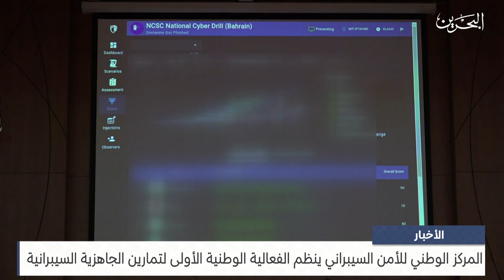مركز الأخبار: المركز الوطني للأمن السيبراني ينظم الفعالية الوطنية الأولى لتمارين الجاهزية السيبرانية